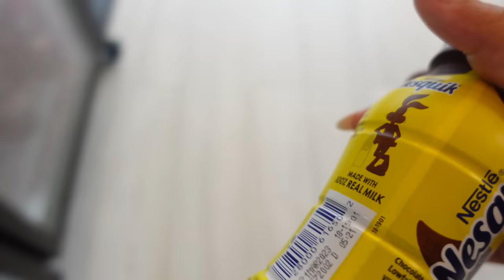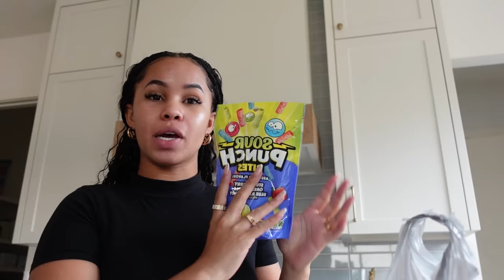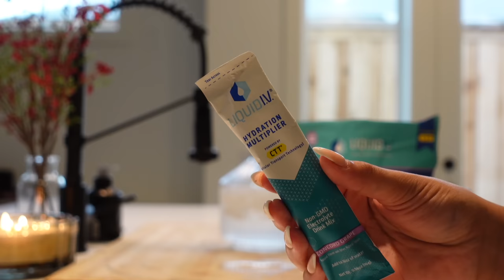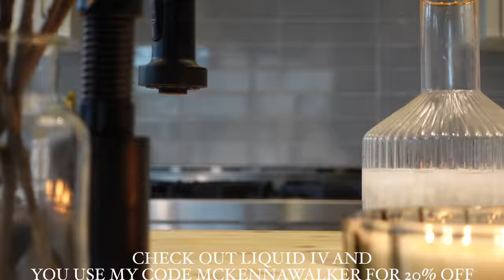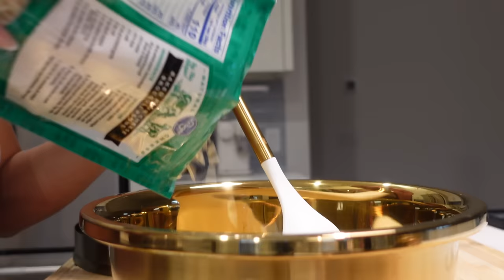weekly vlog | Disney world + grwm + mom bod + shopping + ranting per usual + just enjoying life (:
Amazon Store
Time stamps
0:00 sunday: new donut shop + grwm for church + sunday reset; grocery haul + fridge restock
36:27 Monday: morning routine + unproductive + skin going crazy + family movie night
48:24 Tuesday : amazon haul + bathroom updates + getting ready for Disney + tiktok lasagna + family in town
1:12:00 Friday: getting ready for my surgery + move shopping and amazon hauls
1:47:00 DISNEY !!